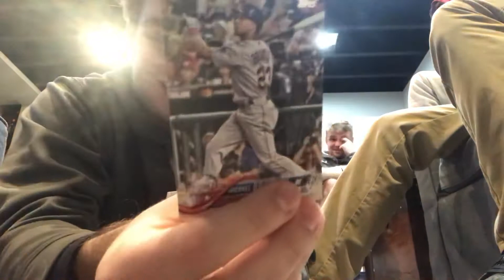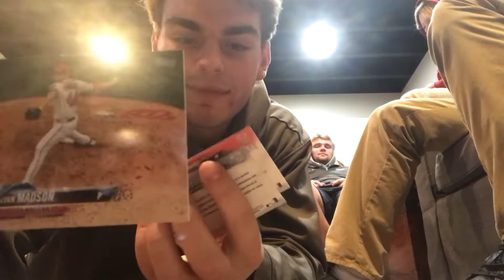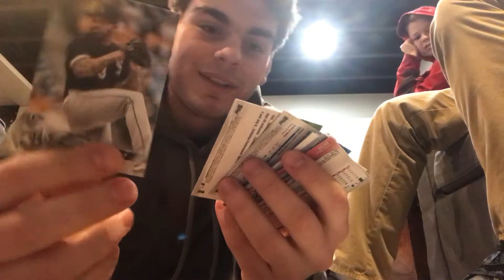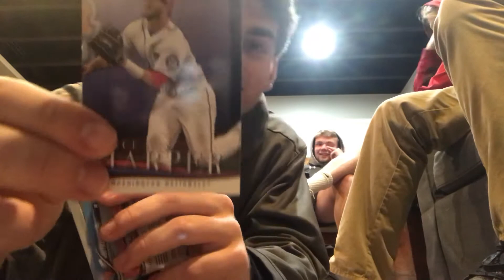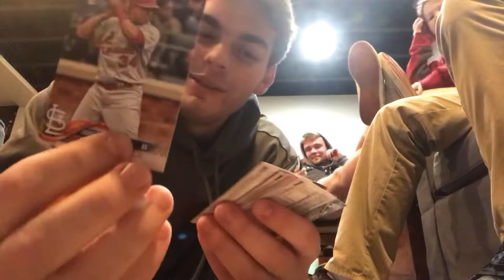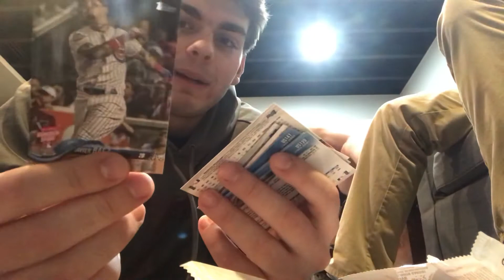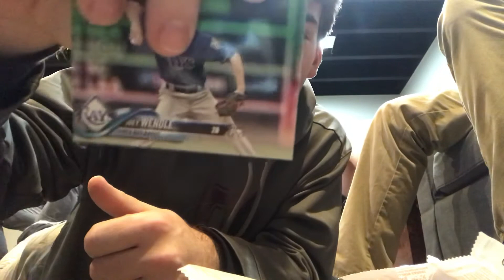BACK AT IT! 6 Pack 2018 Topps Update Pack Opening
Coming back from the dead we are back and better than ever